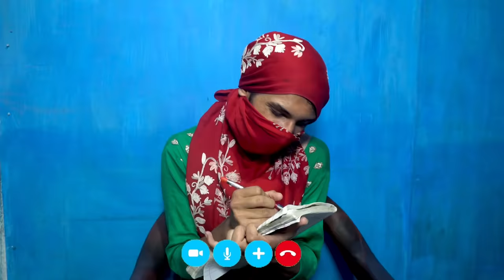Online Class & Exam | Ganesh GD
Written by :  / GANESH GD
EDIT BY : GANESH GD
CAMERA BY : Ubjan uk

This video is about online class and exam . Love you all